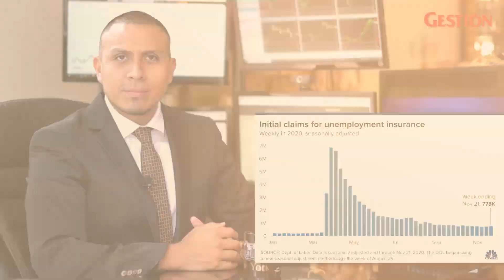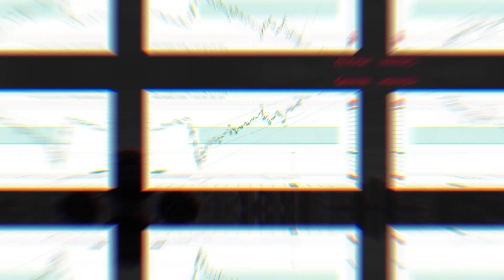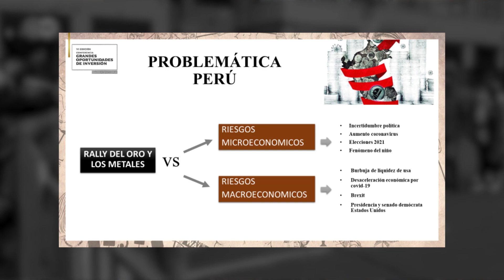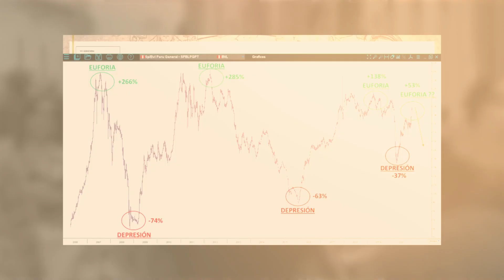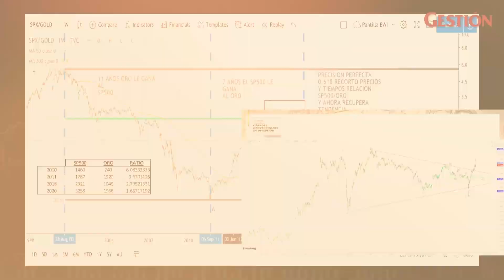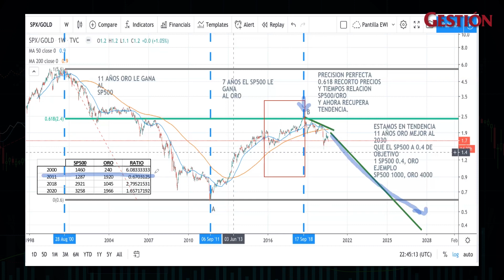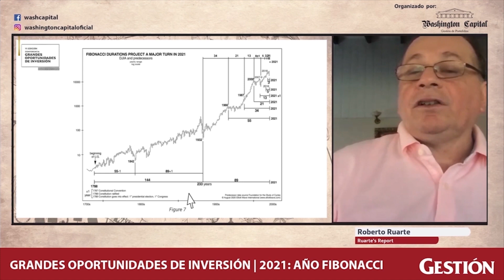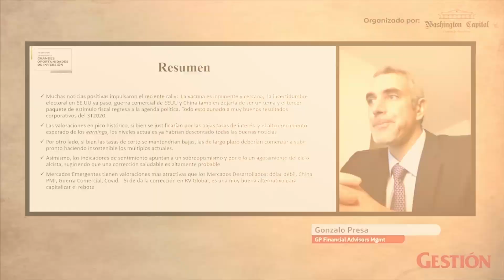Gestión & Bolsa: Se vislumbra un resurgimiento económico tras la victoria de Biden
Las bolsas mundiales generaron esta semana un comportamiento mixto, corrigiendo la bolsa americana 1.05%, la bolsa europea 1.36%, con retornos positivos la bolsa asiática con 0.95% y la latinoamericana con 1.86%.